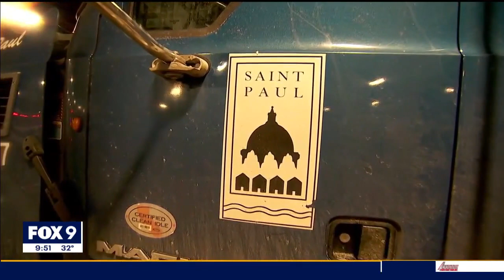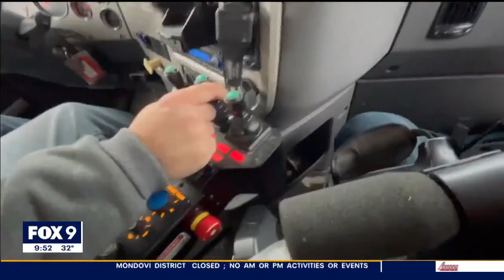A day with a Minnesota snow plow driver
Taking a ride with a Minnesota plow driver to see what a day in the life is like.